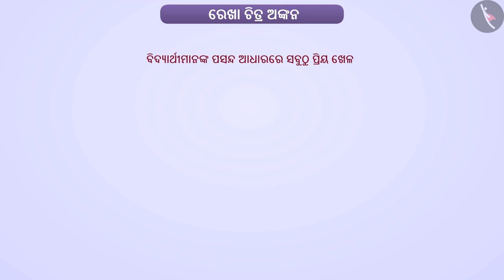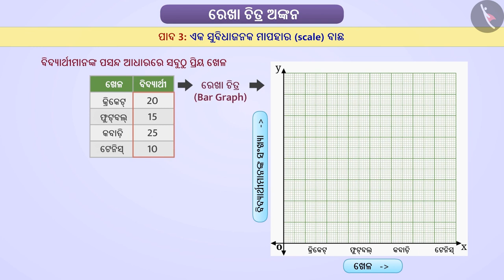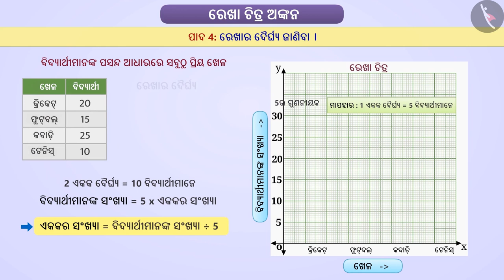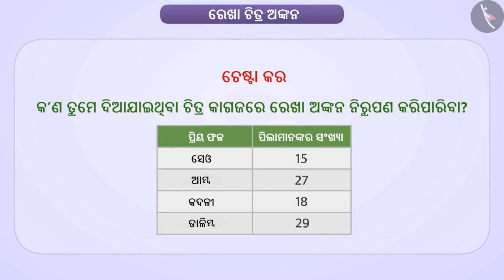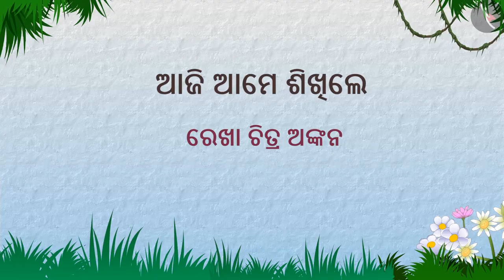ସ୍ତମ୍ଭ ଗ୍ରାଫ୍ | Part 2/4 | Bar Graph | Odia | Class 6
ସ୍ତମ୍ଭ ଗ୍ରାଫ୍ | Part 2/4 | Bar Graph | Odia | Class 6 | ତଥ୍ୟ ପରିଚାଳନା | कक्षा 6 | NCERT | ତଥ୍ୟ ପରିଚାଳନା

Bar Graph | Data handling | Grade 6 | NCERT | Data handling

Welcome to part 2 of Bar Graph. In this video, we will discuss the concept of Bar Graph.